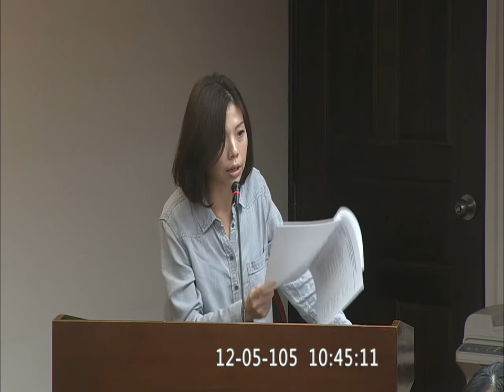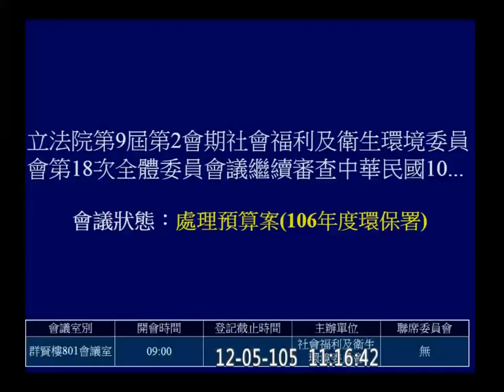20161205 繼續審查 2017 預算 環保署 (基金) 社福衛環 【立法院演哪齣？】